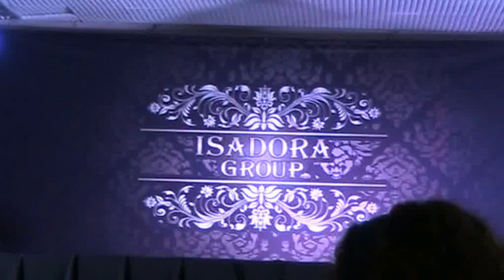Tamila Kolodiy -Drum Solo bellydance performance at the Isadora Cup 2013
professionals
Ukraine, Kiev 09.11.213